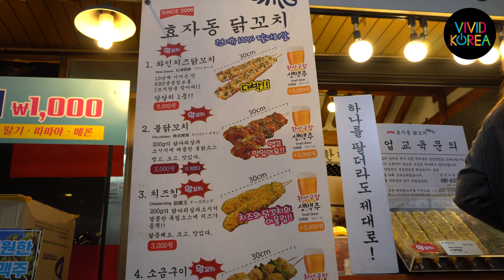[4K] 효자동 닭꼬치 / 통인시장 / Grilled Chicken Skewers / Korean Food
[4K] 효자동 닭꼬치 / 통인시장 / Grilled Chicken Skewers / 3,000KRW (2.78USD) / Tongin Market in Jongrogu, Seoul, Korea / Korean Food
▶ 궁금한 한국 음식이 있으면, 댓글로 남겨줘! If you have any curiosity about korean food, please let us know by using the comment! I will show it to you :D

▶ INTRO BGM